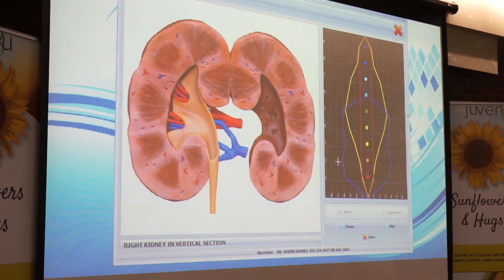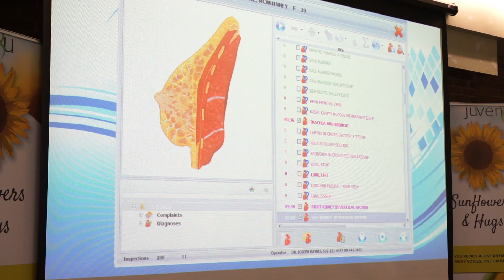Thanks From Juven8u